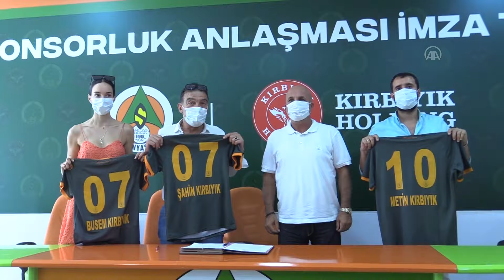Aytemiz Alanyaspor'a yeni sponsor - ANTALYA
GÖRÜNTÜ DÖKÜMÜ :
- Alanyaspor-Kırbıyık Holding İmza töreninden görüntü
- Kulüp Başkanı Hasan Çavuşoğlu'nun konuşması
- Kırbıyık Holding Başkanı Şahin Kırbıyık'ın açıklaması
- İmza atılması ve forma ile fotoğraf çekimi

Cengiz Aydoğan Tesisleri'nde düzenlenen imza töreninde, Alanyaspor Kulübü Başkanı Hasan Çavuşoğlu ile Kırbıyık Holding Yönetim Kurulu Başkanı Şahin Kırbıyık hazır bulundu.

Kırbıyık Holding'le stat bilboard reklamı, Aytemiz Alanyaspor antrenman formaları göğüs ve maç formaları kol sponsorluğunu kapsayan bir anlaşma yapıldığı belirtildi.

Başkan Çavuşoğlu, yaptığı açıklamada, destekleri nedeniyle Şahin Kırbıyık'a teşekkür ederek, "Alanyaspor hepimizin. Hepimizin destek çıkması lazım. Şahin Kırbıyık da bunlardan bir tanesi. Bu bizim için de önemli. Hep beraber daha iyi şeyler yapacağız. Bölgede yatırımları var ve daha büyük yatırımlar yapacağına inanıyorum. Şahsım ve kulübüm adına teşekkür ediyorum." ifadelerini kullandı.

Şahin Kırbıyık ise kendi bölgeleri olan Alanya'ya yatırım yapmaktan mutluluk duyduklarını dile getirdi.

Bölgenin bir değeri olan Alanyaspor'un da yanında olduklarını kaydeden Kırbıyık, "Futbol tamamen para oyunu. Yani para olmazsa maalesef futbol olmaz. Çok iyi performanslı futbolcular dahi para olmayınca hareket etmiyorlar. O yüzden biz de bunu düşünerek, 'Alanyaspor'umuzun bir nebze yanında olabilirsek ne mutlu.' diyerek, geldik. Başkanımın sözü doğrultusunda yapmamız gereken ne varsa oradayız." değerlendirmesinde bulundu.